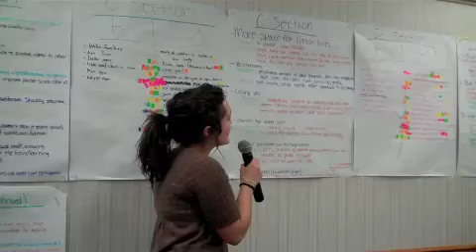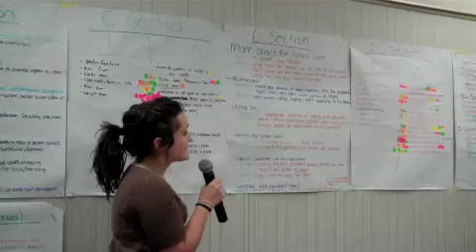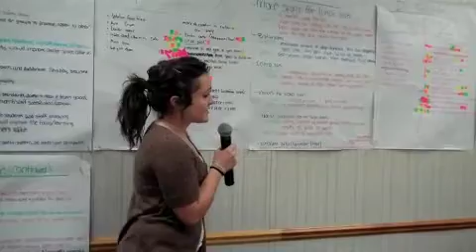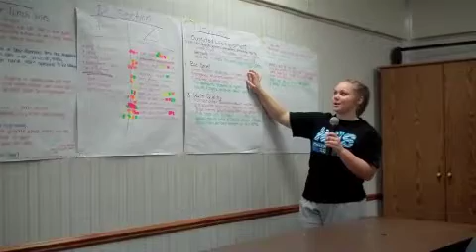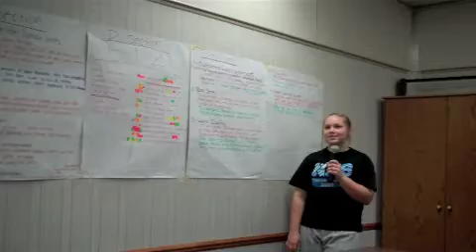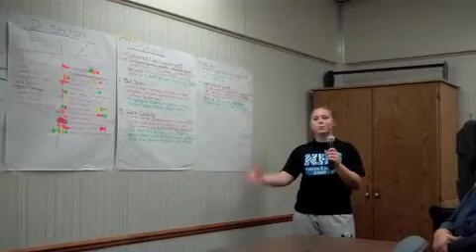11 16 NHS woes 3